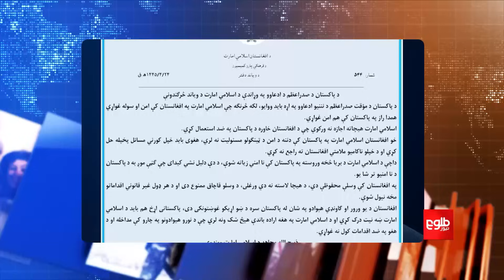FARAKHABAR – Islamic Emirate Reacts to Pakistan Caretaker PM Remarks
The spokesman of the Islamic Emirate, Zabihullah Mujahid, in response to the remarks of the caretaker Prime Minister of Pakistan, said that Islamabad should not blame its failure to provide security on others.
Host Shams Amani discusses the topic with the following guests:
-Mohammad Naeem, spokesman of the Islamic Emirate office in Qatar
-Salim Paigir, head of Hezb-e-Mutahid Fikri Afghanistan
فراخبر - واکنش امارت اسلامی به اظهارات تند پاکستان
ذبیح الله مجاهد، سخنگوی امارت اسلامی در واکنش به سخنان نخست‌وزیر موقت پاکستان گفته است که اسلام‌آباد نباید ناکامی‌اش را بر دیگران تحمیل کند.

شمس امانی این موضوع را با این مهمانان بحث کرده است:
محمد نعیم، سخنگوی دفتر سیاسی امارت در دوحه
سلیم پیگیر، رییس حزب متعهد فکری افغانستان